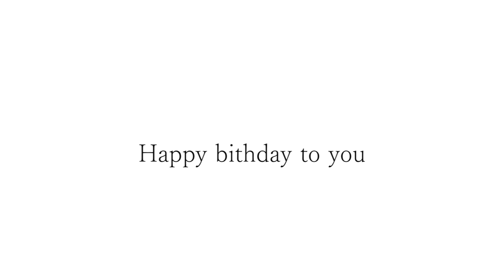カッコいいギター教室「坂東さんお誕生日おめでとうございます」